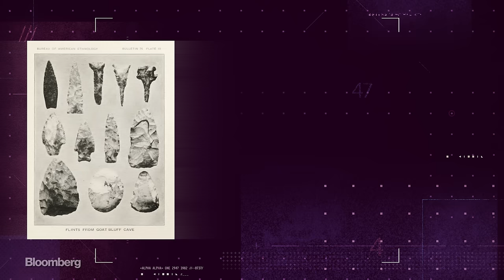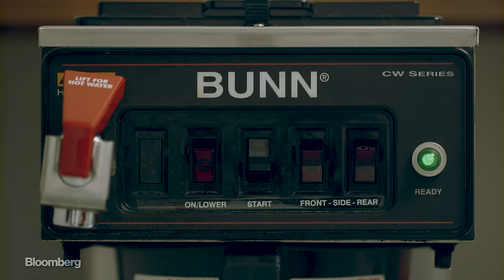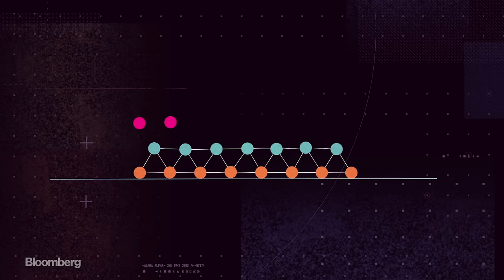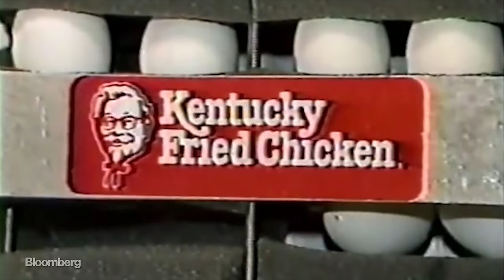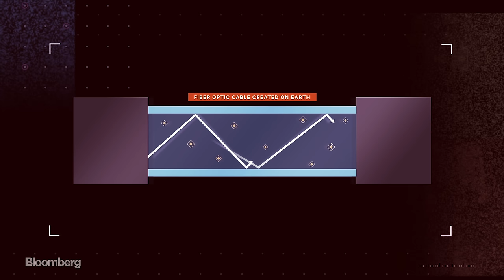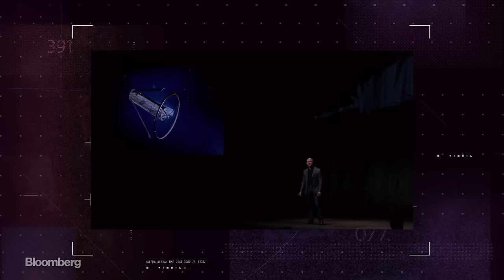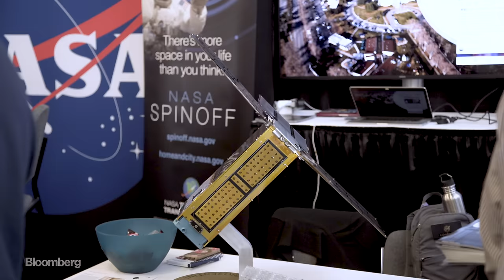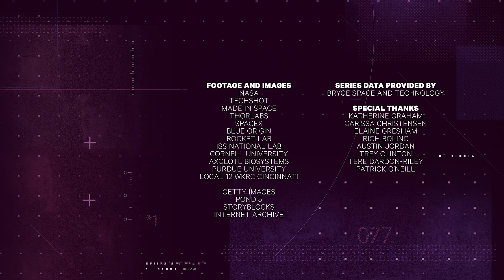Microgravity Will Change How We Make Everything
Microgravity can be used to unlock old materials and make new ones in ways that can’t be replicated on Earth. Private companies know this, and are leading the charge toward the next gold rush. But can they turn low Earth orbit into a home for the next industrial revolution?

In the not-too-distant future, entirely new industries will be developed in space. "Giant Leap" tells the stories of how that can happen.